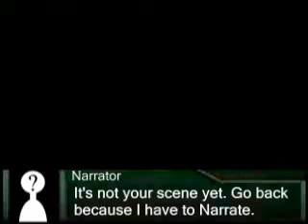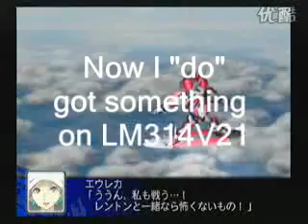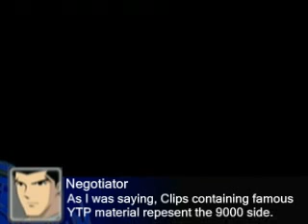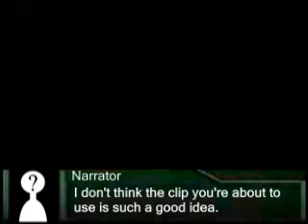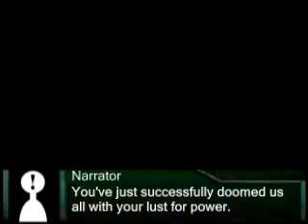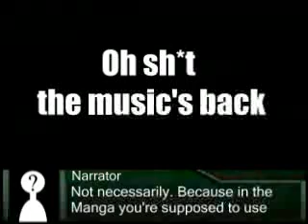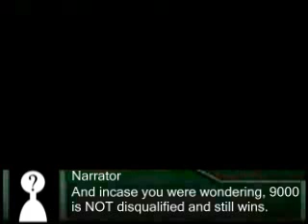S.R.W. Nine thousand against a million.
This is a continuation of SRW: How to stop RickRoll. Due to our judges not agreing whether there were 9000 or 1 million Zweizergain coppies. So we battle it out in this video where There are 2 sides. In this video, there will be a series of short clips. Clips that contains famous ytp material will be on the 9000 side and ones that don't are on the million side.

But that's just part of it. This time an unexpected guess overthrows the Narrator (me) and takes over the duties. Also, RickRoll somehow got resurected and this time it can't be overridden by Trombe!

Which side will win? NINE THOUSAND or ONE MILLION? Will our heroes be able to stop RickRoll and send him back to the depth's of hell from which he came? What is to become of the Narrator now that he's been replaced? Find out in this video.

If anyone wants the link to the manga click on this link ("Super Robot Taisen Arashi - Ryuuou Gyakushuu")